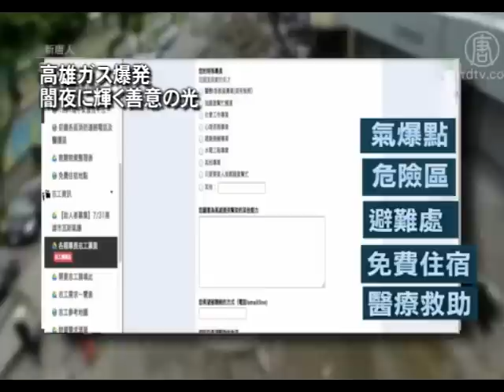高雄ガス爆発 闇夜に輝く善意の光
【新唐人＝米NYに本部を置く中国語衛星TV】市街地の地下を走る工業用パイプラインから、化学物質が漏れて、引火したことが原因のようです。この爆発で28人が死亡、300人近くが負傷しました。

しかし本日、番組でお伝えするのは、痛ましい事故で見せた台湾人の善意のパワーです。救援物資から、事故情報をまとめたサイトまで、ボランティアが大活躍しています。彼らの優しさと思いやりは、見る者に、力強く豊かなエネルギーを感じさせます。